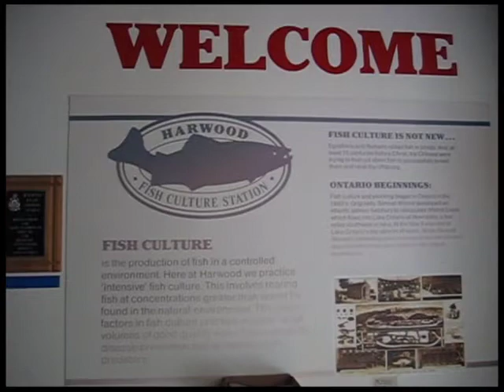Harwood Fish Hatchery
Located in Harwood, Northumberland County you can visit this educational fish hatchery and learn about local wildlife and observe the fishing hatchery process.